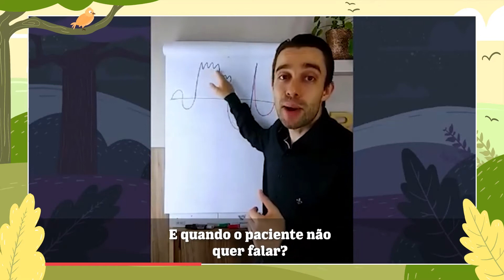E quando o paciente não quer falar? | Ivan Bonaldo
Estímulos parassimpaticotônicos auxiliam para que o paciente se abra naquele momento da sessão. Hoje ensino alguns pontos que podem auxiliar diante deste quadro.